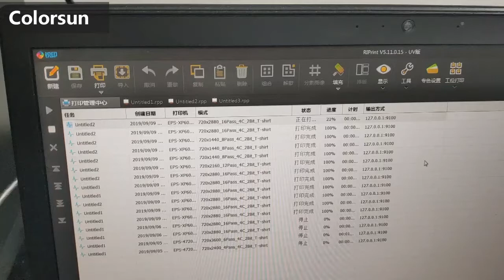printing white tshirts from A3 UV printer (3060 2 heads printer)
since 2008, we already cooperate OEM printer from different country, we not only provide the complete the printing guaranty,but also have excellent after service , Our mission providing you reliable printer, helping your company development popular printing business, many of customer established stable long term business relationship with us after first time purchasing, Because we are not only sell the product but also treatment service in stable and reliable support, we sincerely welcome to negotiate,cooperate and develop with us together.